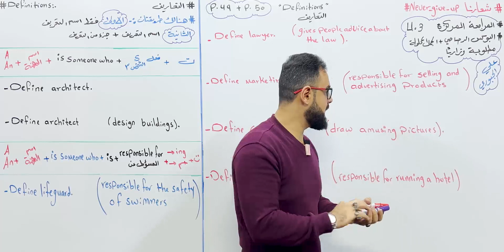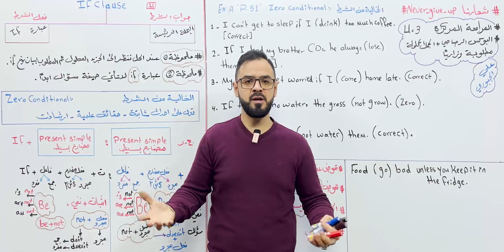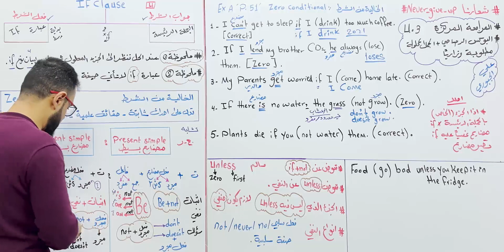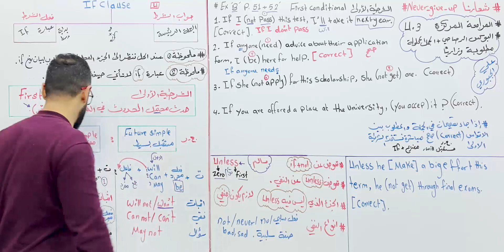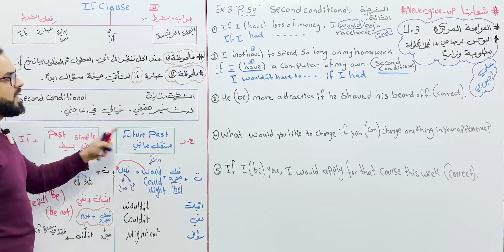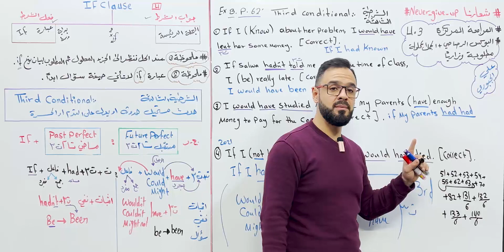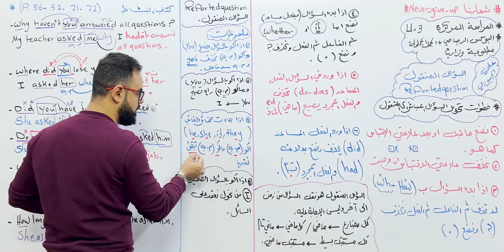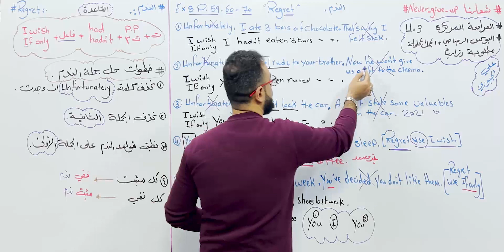المراجعة مركزة || السادس الاعدادي || الفصل الثالث Unit 3 || القواعد || المحاضرة الخامسة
قناة الاول المتوسط والثالث المتوسط والرابع الإعدادي
على التليغرام

معرف الانستغرام
ali_jub14

ثانوية المتميزين الكرخ الثالثة
رقم الهاتف

شعار النصر